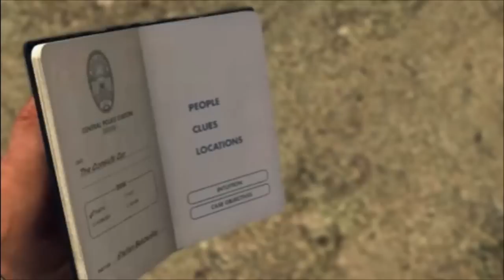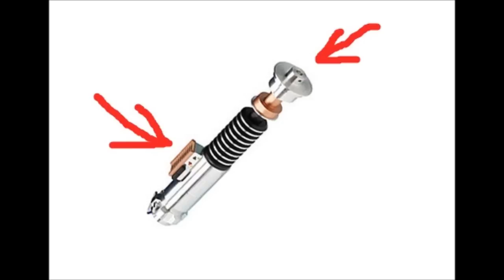Mass Effect 3 Ending L.A. Noire Style *SPOILERS*